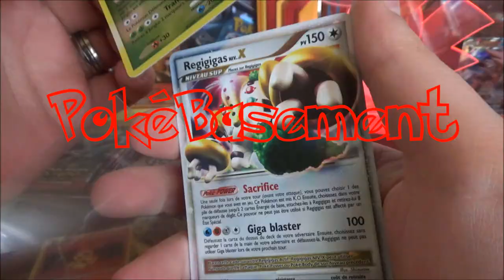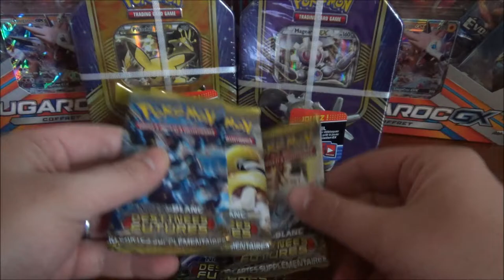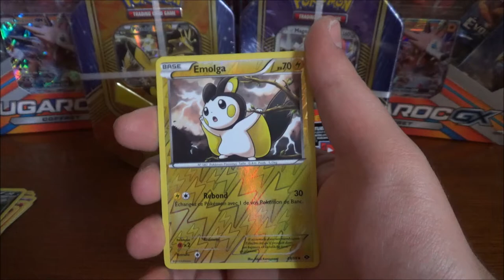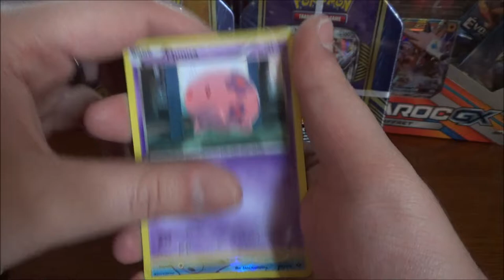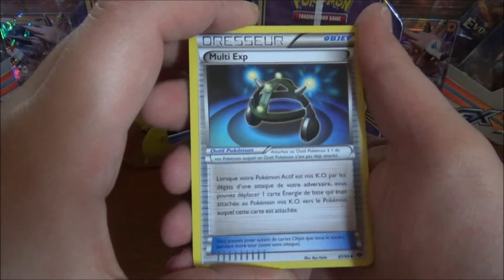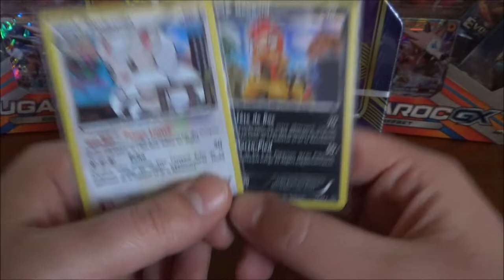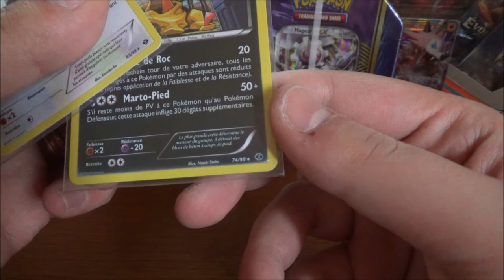Ouverture Rétro 1 : Ouverture de 4 boosters Pokemon Destinées Futures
Salut à tous ! Avec un calendrier qui s'affine, l'on pourra bientôt vous proposer un programme complet ; pour l'heure, place à la première ouverture rétro, avec une ouverture de 4 boosters Pokemon Destinnées Futures.